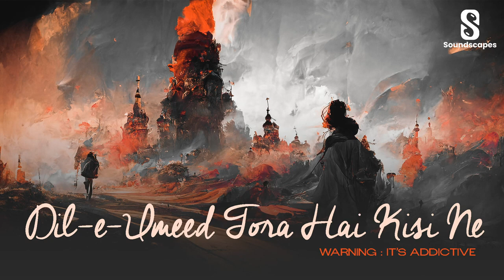Dil e Umeed Tora Hai Kisi Ne Sajeel Liaqat Arijit Singh Shyaree Sad Heart Brea 2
Dil-e-Umeed Tora Hai Kisi Ne | Sajeel Liaqat Arijit Singh Shyaree Sad Heart Break

Singer: Sajeel Liaqat
Musician: Javed Iqbal